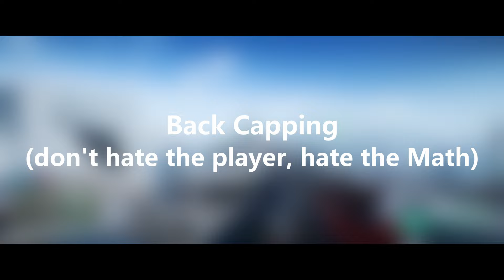BATTLEFIELD 2042: Tips for playing (piloting) the Mi240 Hind Transport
Whilst we wait for Battlefield 2042 (bf2042) Season 6, we've an opportunity to put together a Guide for one of the most important vehicles in the game -- the Mi240 Hind Transport (Gunship) Helicopter. The Hind is absolutely critical for transporting your team to objectives whilst also bringing a tonne of firepower capable of melting anything (subject to having a crew & the right weapon equipped). Piloting one correctly can flip a round in your favour.

The Hind is deeply underrated especially as an opener, where it and a crew working together can wipe hundreds of reinforcement tickets from the other team in the opening minutes. This video seeks to prove with actual gameplay why that is & emphasise the importance of back-capping objectives to ensure your team retains its Sector dominance (a critical mechanic for the game). We'll also have a little fun with tricks for dogfights & dealing with those spawn camping Railgun TORs -- you're not as much of a victim as you might think!

Hope you enjoy & please let me know your thoughts with a comment, Like or possibly even a Sub. Look forward to catching everyone in Season 6, the wait is almost over!

00:00 Intro
01:50 How to Open a Round
04:23 Back Capping
05:41 A Few Tricks
09:13 Spawn Camping TORs
10:56 50mm vs 40mm
12:00 You are a Bus
13:49 Outro